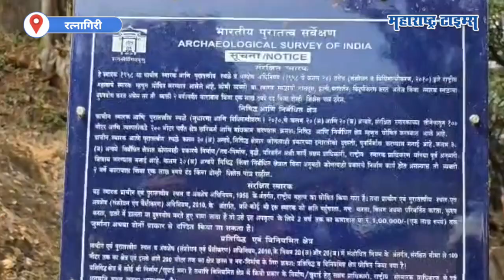Panhale Leni | कोकणात दडलाय समृद्ध लेण्यांचा इतिहास; २९ दुर्मिळा लेण्या पर्यटकांसाठी मोठं आकर्षण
कोकणात रत्नागिरी जिल्ह्यात पन्हाळे दुर्गे येथील लेणी प्रसिद्ध आहेत ही लेणी पाहण्यासाठी.अवघ्या महाराष्ट्रासह राज्याबाहेरील पर्यटकांनीही या मोठी गर्दी केली आहे. या लेण्यांच्या इतिहासाचा संदर्भ हा थेट तिसऱ्या, चौथ्या शतकापर्यंत जातो.सह्याद्री पर्वतरांगेच्या पायथ्याशी कोटजाई व धाकटी नदीच्या खोऱ्यात हे स्थळ आहे. साधारणतः इ. स. तिसऱ्या शतकापासून ते चौथ्या शतकापर्यंत समृद्ध अशा इतिहासाची साक्ष असणाऱ्या.पांडवकालीन एकूण २९ दुर्मिळा लेण्या खोदण्यात आल्या आहेत. यातील २८ लेण्या या कोडजाई नदीच्या उजव्या किनाऱ्यावर उत्तराभिमुख असून २९ वे लेणे. बागवाडीजवळ 'गौर लेणे' या नावाने प्रसिद्ध आहे. हीनयान (थेरवाद), वज्रयान, शैव, गाणपत्य व नाथ संप्रदायाचा ठसा या लेण्यांवर पडलेला दिसून येतो.१९७२ च्या आसपास या पुरातन लेण्यांचा शोध लागला असून ही लेणी डोंगरात लुप्त होती.समृद्ध निसर्ग संपदा, दूरवर पसरलेली आमराई, एका बाजूला असलेली नदी व किनाऱ्यावर असलेली.. ही लेणी पाहण्यासाठी पर्यटक इथे मोठी गर्दी करतात.